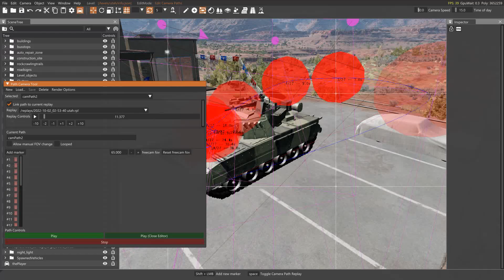Tank Biathlon in BeamNG - Carcass! - First series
Let's see how the tank passes the firing test.